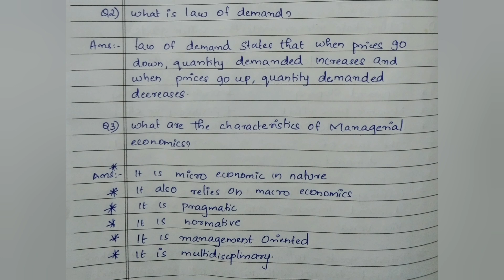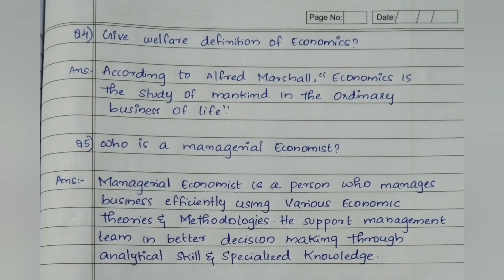Calicut university, Managerial economics, Sure 2 mark questions & Answers, Exam oriented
Calicut university
1st Sem
Managerial economics
Exam oriented
Sure 2 mark